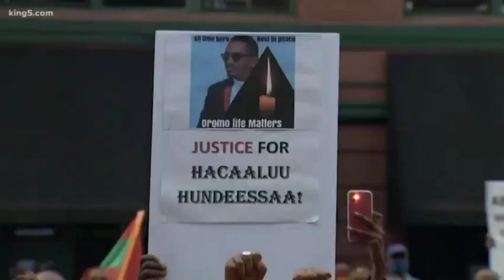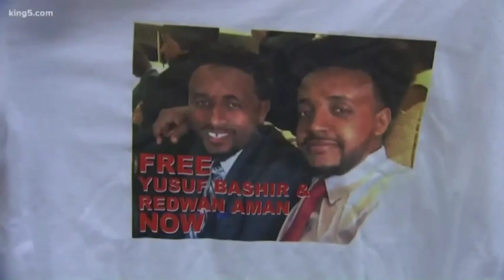OromoProtests injifannoon Teenyuma New Rresistance Voice By Awwii khadir